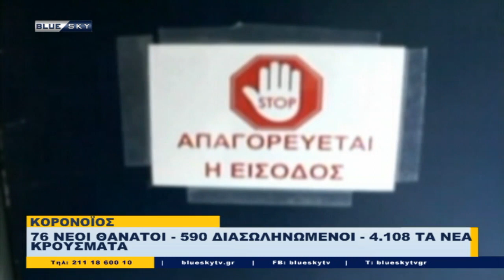Δελτίο Ειδήσεων BLUE SKY | 21/11/21